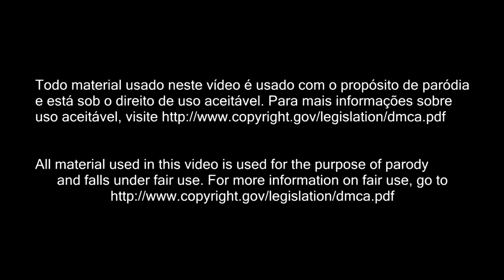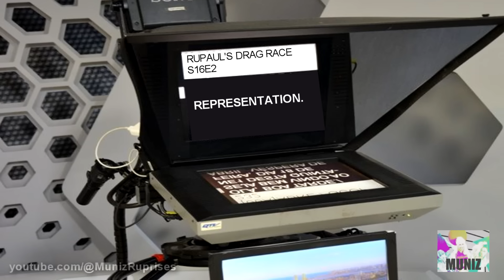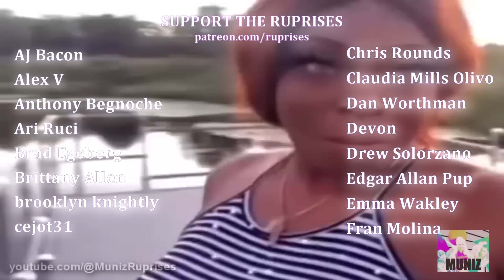RuPaul's Drag Race S16E2 RUPRISE